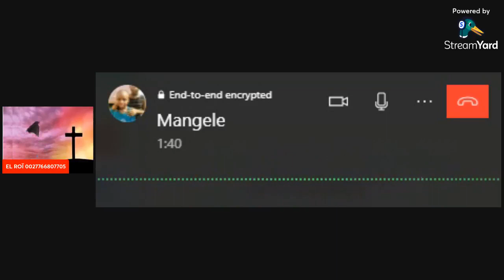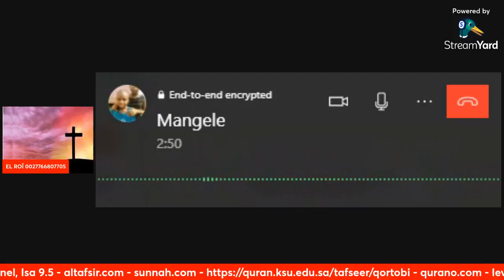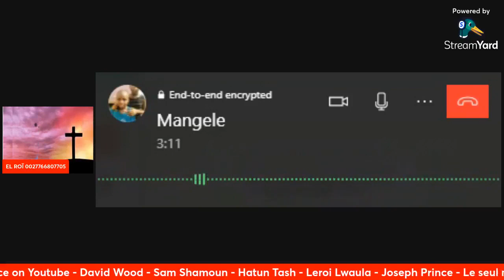L'ISLAM N'EST PAS UNE RÉLIGION ABRAHAMIQUE / DR. MANGELE DU CAMÉROUN vs EL ROÏ